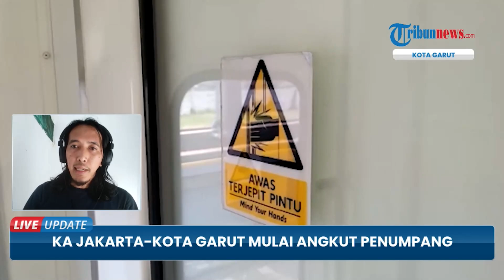Warga Garut Bisa Nikmati Uji Coba Jalur KA Jakarta - Kota Garut seusai 40 Tahun Tak Beroperasi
TRIBUN-VIDEO.COM - Masyarakat Garut antusias mengikuti uji coba kereta api di Stasiun Garut ke Stasiun Cibatu, Kamis (24/2/2022).

Uji coba yang dilakukan secara terbatas itu diikuti oleh masyarakat Garut dari mulai anak-anak hingga orangtua.

Warga sudah mengantre sejak pagi untuk bisa mencoba menaiki kereta di jalur legendaris itu secara gratis.

Manajer Humas DAOP II PT KAI, Kuswardoyo mengatakan antusiasme masyarakat cukup tinggi dalam uji coba kereta tersebut dilihat dari banyaknya warga yang mendaftar. (*)